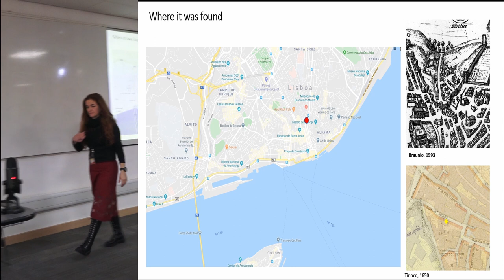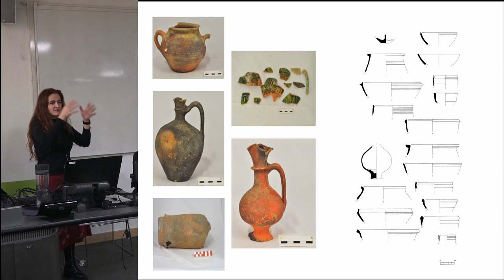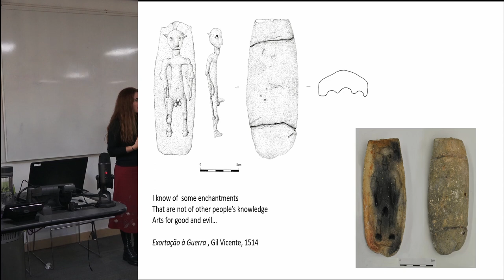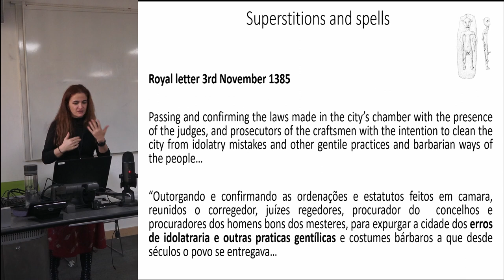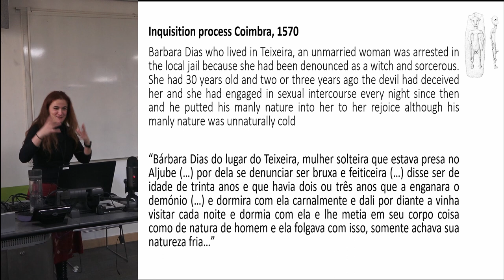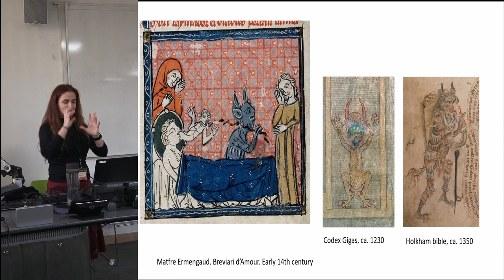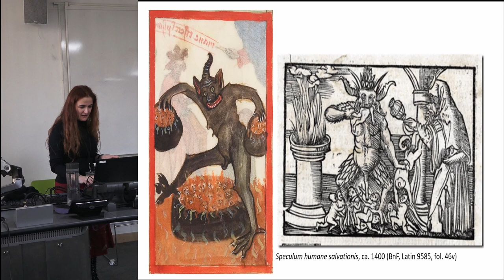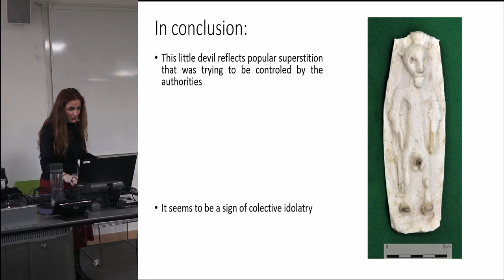The Lisbon Devil: A Powerful Artefact in Portuguese Middle Ages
Archaeological excavations made in the Mouraria area discovered archaeological contexts dated between the late 12thand mid 15thcenturies. Several domestic environments reveal the presence of Muslim and Christian communities based on material culture and faunal remains. Among the many finds related to everyday household activities a ceramic mould was found. This object was used to cast metal figurines shaped as little devils. Its physical characteristics combining a human figure with animal legs, horns and a phallus clearly suggest this identification.

This paper aims to present that figurine as a representation of occult activities, such as the calling of demons, associated to an atmosphere of popular superstition. The existence of one mould destined to cast several figures leads to the conclusion that this was not an isolated act but a widespread practice. Several documents seem to confirm that the worship of demons and other pagan rituals were frequent.

TÂNIA CASIMIRO, IHC-NOVA UNIVERSITY OF LISBON; ANTÓNIO MARQUES, CENTRO DE ARQUEOLOGIA DE LISBOA